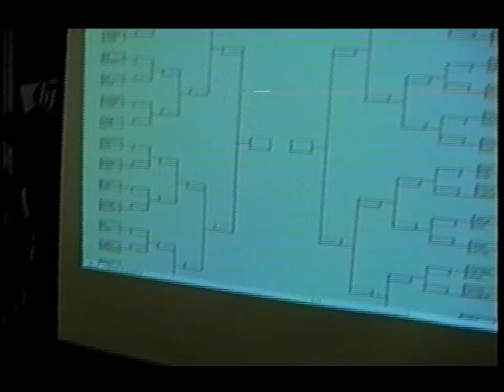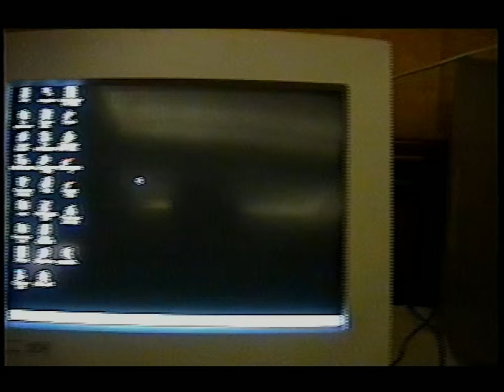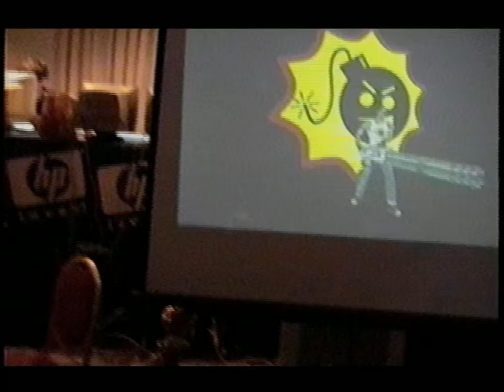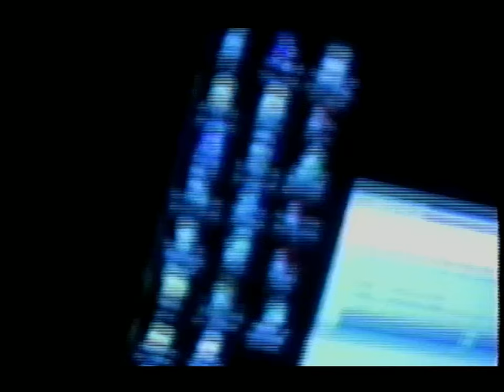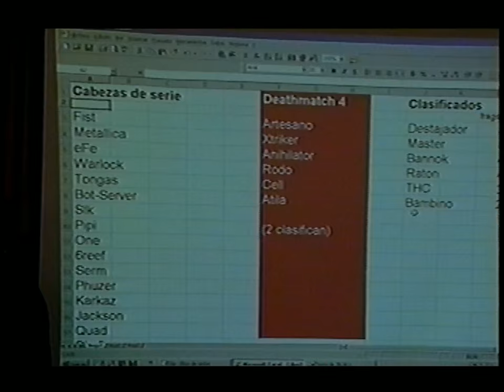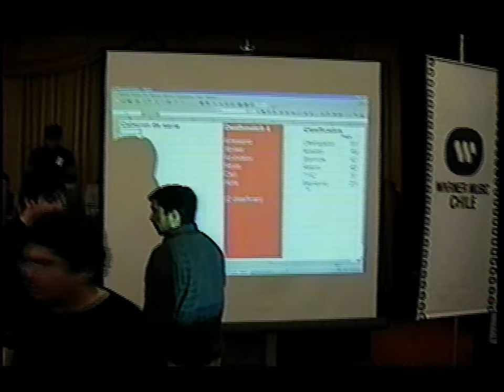TARREO MARRIOT 2001 1/2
primero q todo dar disculpas por los comentarios a algunos jugadores de otros clanes enemigos de ese tiempo, estaba engrupio con mi clan como cualquer otro pendejo, sin embargo muy lindo recuerdo encontrado de los tiempos cuando los tarreos eran de verda y no los eventos de carton de hoy en dia.. espero que a las personas que salgan en el video, les guste.. un saludo a toda la comunidad de quake 3 arena en chile, argentina y todas las personas que aparecen en el video.. un abrazo..